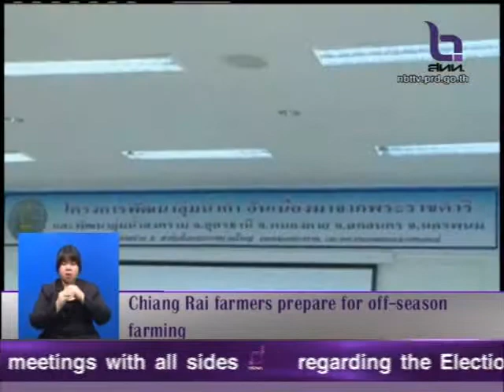ชาวนาเชียงราย ทำนาระลอกใหม่